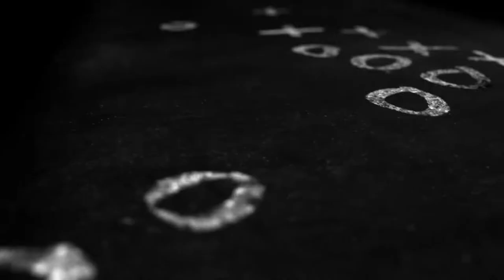Top 5 HS Football Plays Week 10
Watch the top plays captured by our cameras from high school football games in North Central Ohio from Week 10 of the season. ​

This week's nominees are:

Ezra McKey (Wooster) - 91-yard  TD Rec vs Ashland

Angelo Grose  (Mansfield) - 30-yard TD Rec vs Madison

Gabe Blauser (Clear Fork) - 81-yard TD Rec vs Shelby

Seth Benedict (Wynford) - Interception in end zone vs Bucyrus

McGwire Albert (Shelby) -12-yard TD Run vs Clear Fork

Comment your vote for this week's winner!

Presented by North Central State College
for more information today!